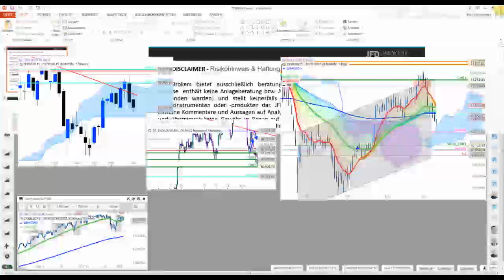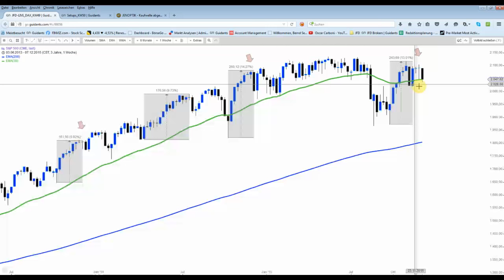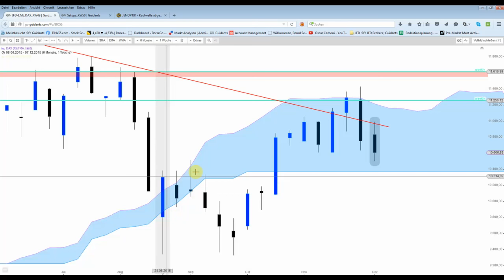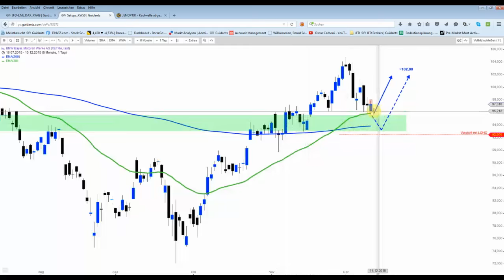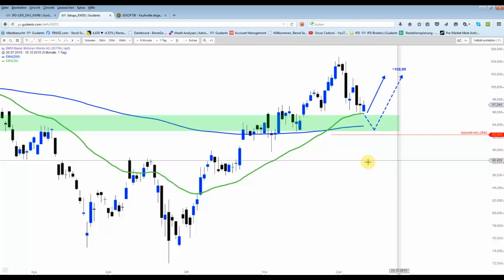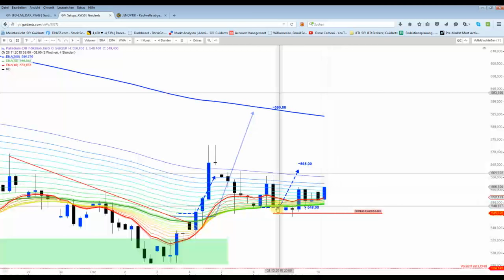DAX - Überblick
Der Deutsche-Aktien-Index hat heute das Xetra-Gap bei der 10.500-Punkte-Marke geschlossen und notiert aktuell bei 10.600 Punkten. Ein Stunden-Close über 10.675 Punkten könnte womöglich für ein aussagekräftiges Kaufsignal sorgen.